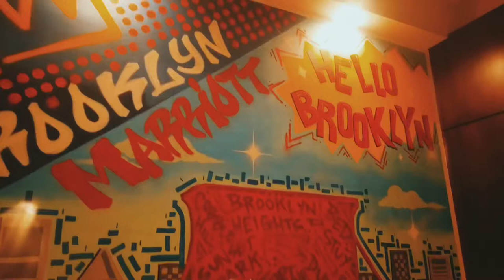A Weekend in New York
There are so many stories to tell about this rotation.
New York is just an amazing City, especially, when it’s empty like it was!

I’m thankful, to have the job, I have!

I’m thankful to have friends around the globe, I can meet, like @knoup,
or friends I can send greetings via ATC, like @53classics.

I’m thankful to meet great athletes, like @peter.gojowczyk and to have a great crew, like I had.

I’m thankful to have friends, who always travel with me on my luggage, like @quax747, @levante_ferries, @53classics and @vwkefalonia_club

But most, I’m thankful to have sons, like @paris_mol, who offered his help, during the railroad strike!

I have special memories with this track and now, I created myself some pictures.

Thank you all, for a great weekend!

Track Info:
Clara Moro - Hiding in the Bottom Drawer

Recorded in:
Hamburg, Munich, New York
September 2021